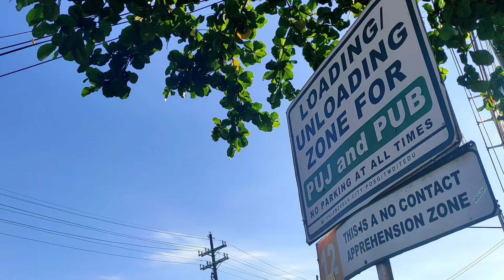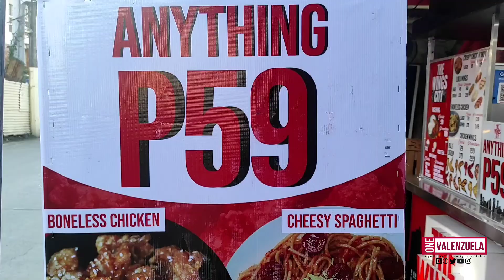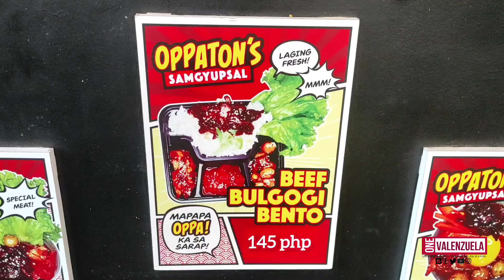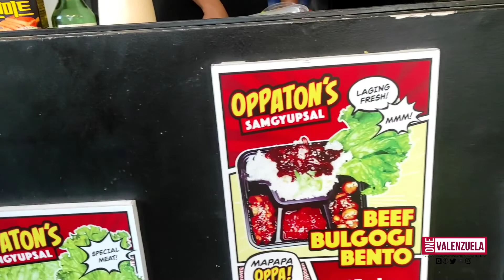SarapSaValenzuela: Bisig Food Hub sa Brgy. Bisig, Valenzuela City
Arat na tayo sa Bisig Food Hub! May:
🍗Chicken wings ng The Wings City  - sarap!
🫰Samgyupsal ng Oppaton's Samgyupsal
🍡Legit na cheese sticks at scramble with Fun Tealicious
☕ Kape-kape with Project : Maroon Coffee
🥣 Pares ng PARES LOPOR

Bisig Food Hub
📍No. 9 Bisig Road, Brgy. Bisig, Valenzuela City (isang sakay lang mula Malanday ng pa-Polo na jeep)